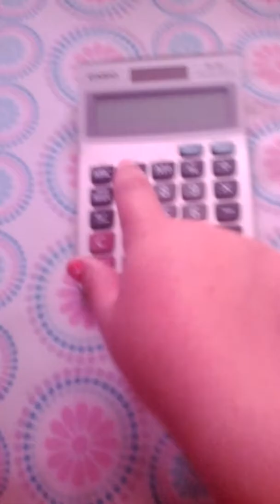Maddy has a play date